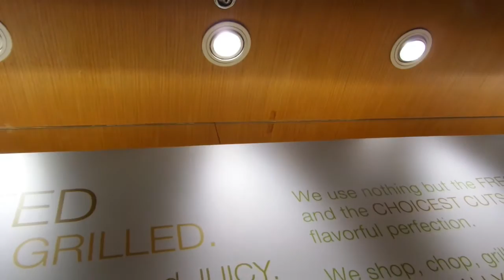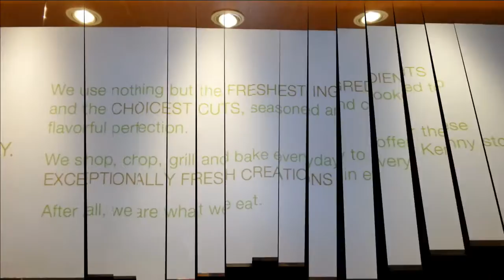Healthy Plate special treat for customer number 27 Kapag Birthday Dapat Healthy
We celebrated my birthday at Kernny Rogers and we are planning to continue my birthday at Watercamp tomorrow.
SM City Bacoor February 28,  2016 @ 20:18:56

And it is once a year that I treat myself on my birthday, happy to be with my loving daughter. To be with her is enough and the happiness I carry that day is the best.